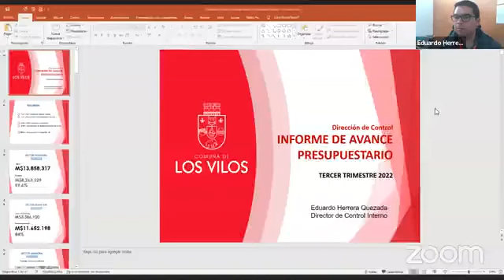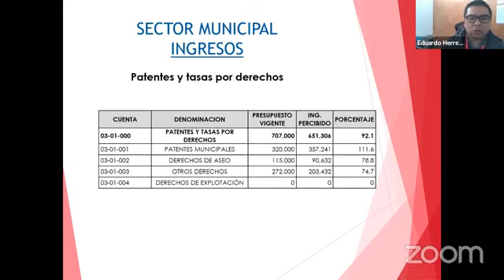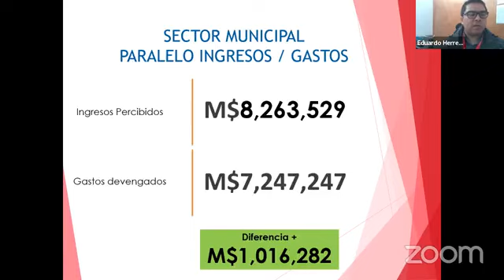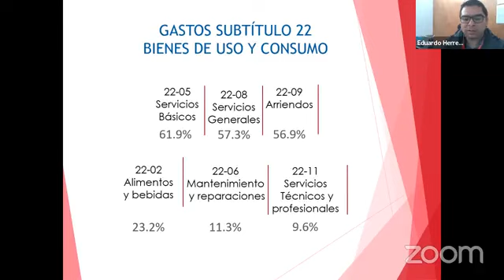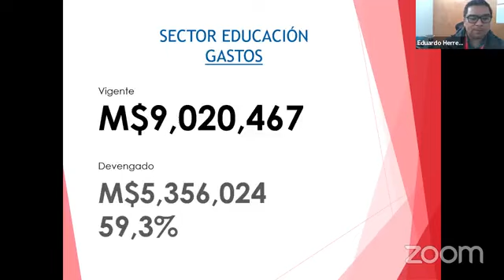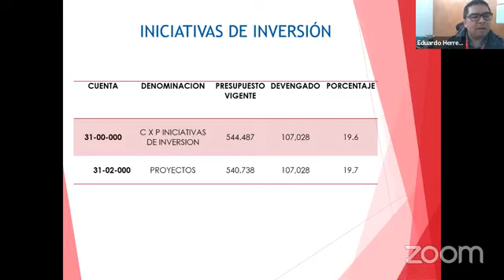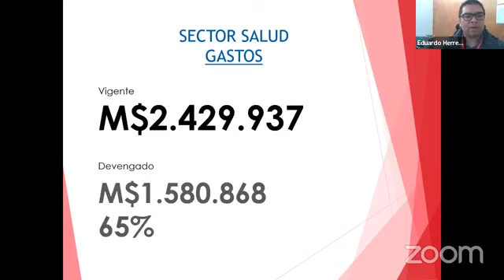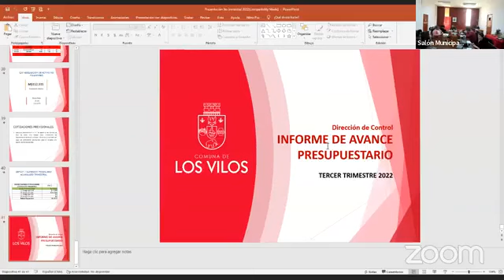Sesión Extraordinaria N°42, de fecha 29-11-2022